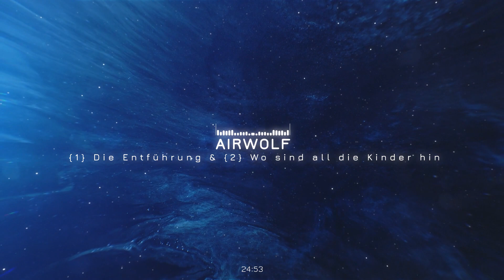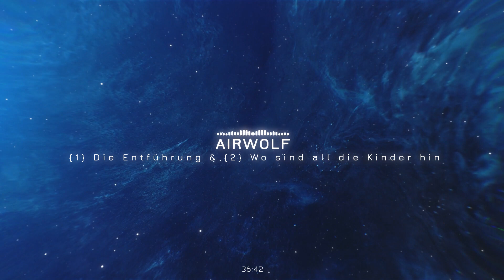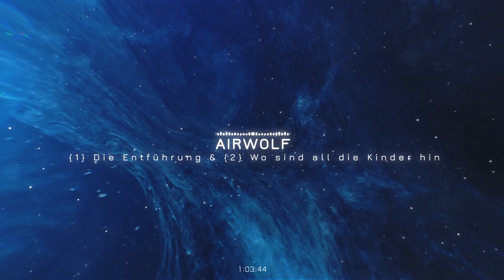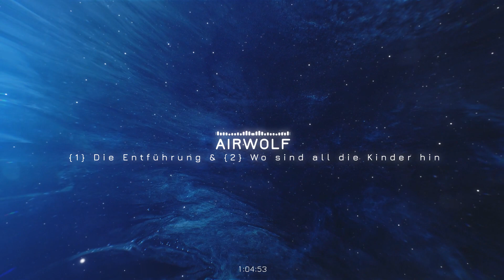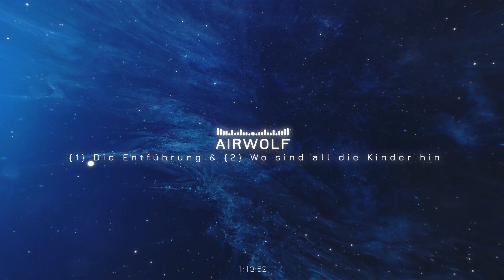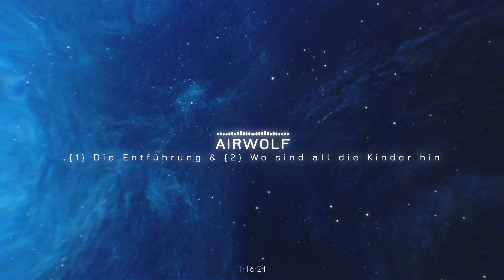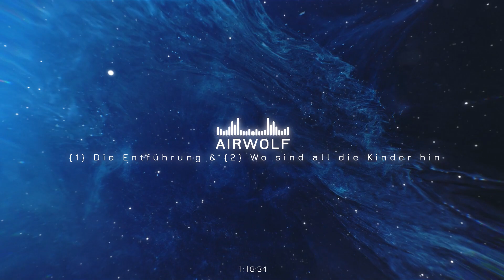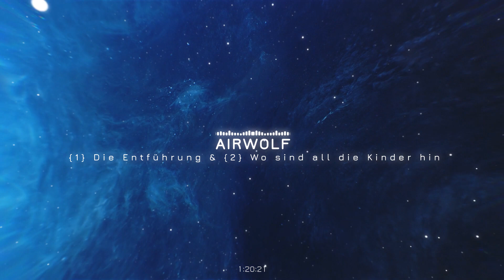AIRWOLF {1} DIE ENTFÜHRUNG & {2} WO SIND ALL DIE KINDER HIN (HÖRSPIEL / DEUTSCH GERMAN)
00:00 {1} DIE ENTFÜHRUNG
41:50 {2} WO SIND ALL DIE KINDER HIN